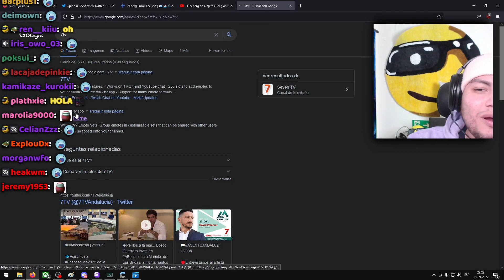Finalmente Colombia tiene representación en el chat. Sin xenofobia 😊🇨🇴